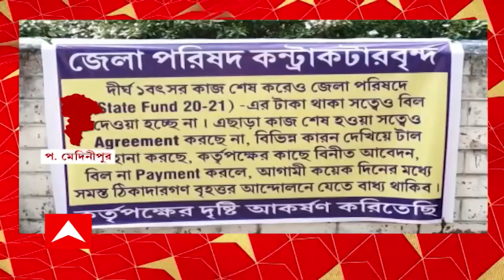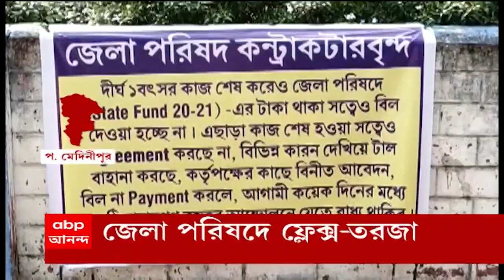West Midnapore: ঠিকাদারদের বকেয়া মেটানোর দাবিতে পশ্চিম মেদিনীপুরে ফ্লেক্স। Bangla News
ঠিকাদারদের বকেয়া মেটানোর দাবিতে, পশ্চিম মেদিনীপুর জেলা পরিষদে পড়ল একাধিক ফ্লেক্স।কাটমানি মিলছে না বলেই বিল আটকে রেখেছে। তৃণমূল পরিচালিত জেলা পরিষদ নিয়ে কটাক্ষ করেছে বিজেপি। ঠিকাদারদার দাবিদাওয়া খতিয়ে দেখার আশ্বাস দিয়েছেন, সহ সভাধিপতি অজিত মাইতি।